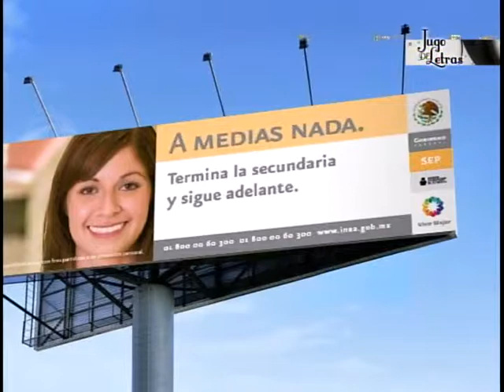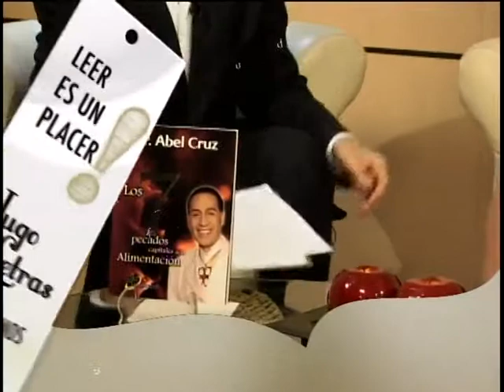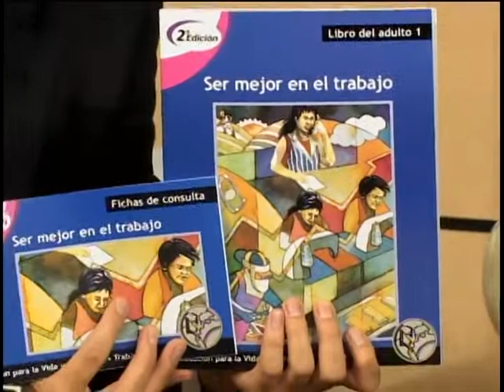En el programa "Leer es un placer. Jugo de letras". 30 años apoyando la educación parte 1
En el programa "Leer es un placer. Jugo de letras" la Directora Académica , la Licenciada Luz María Castro Mussot, informa sobre los 30 años que orgullosamente cumple el INEA y los logros que se han obtenido luego de una gran labor ayudando a educar a la ciudadanía.